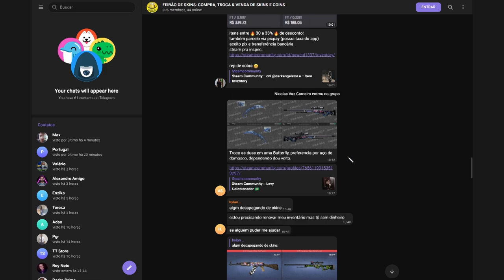JOGADAS QUE DEIXARAM O GAULES SEM PALAVRAS!! (Compilação Gaules) (Cs:Go)